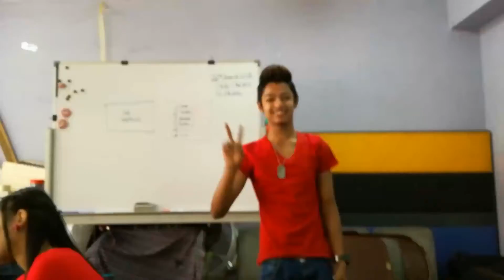Speech at Pbcc 26.4.2016(k)